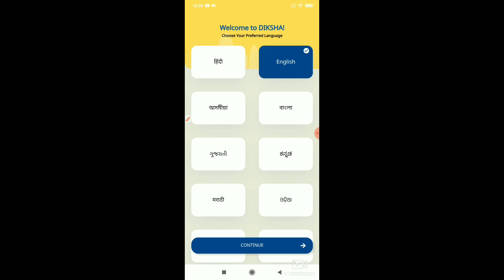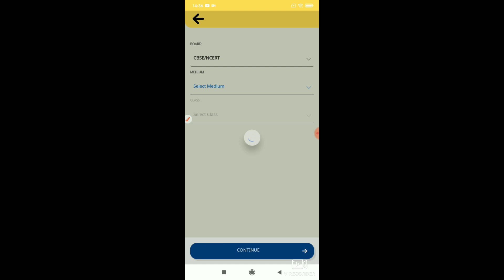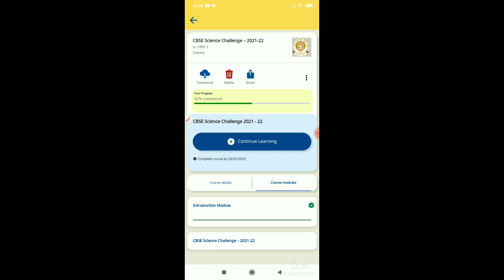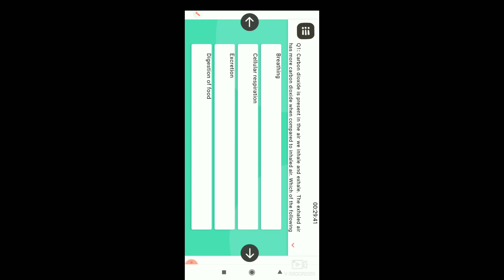CBSE Science Challenge 2021-22 | Win Certificate 😍 | Class 8th to 10th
how to register for cbse science challenge 2021 without registration number

Diksha App Link